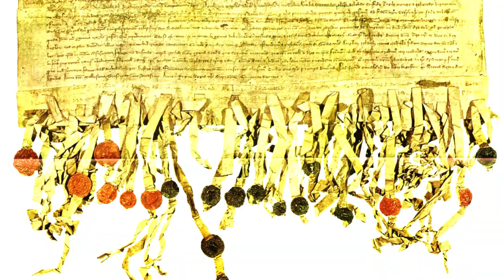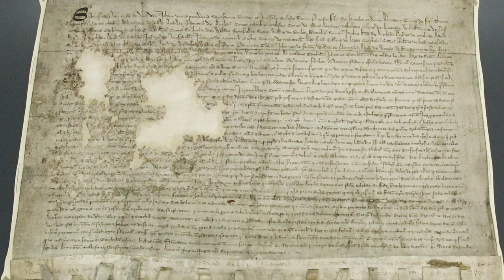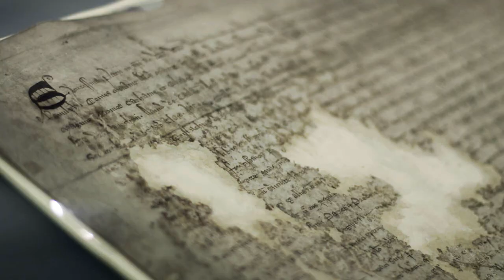What Scotland’s Declaration of Arbroath (1320) Actually Says...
What Does Scotland’s Declaration of Arbroath (1320) Actually Say?

What is said in the 1320 Declaration of Arbroath? Have you ever read the full declaration? As the document contains so many interesting elements, I thought I would read the full Declaration of Arbroath to celebrate the fact that it was written 702 years ago on the 6th April, 1320.

The declaration was a letter written to Pope John XXII, the head of the Catholic Church at the time. It is thought to have been written in Arbroath Abbey on behalf of the barons of Scotland by Bernard of Kilwinning, an abbot and the Chancellor of the Kingdom of Scotland.

Given that the first paragraph mentions a long list of names, I will list these names at the end of the reading. The Declaration of Arbroath states that…
What do you make of the Declaration of Arbroath? Is it an inspired document, largely overhyped, medieval propaganda, or something else altogether? Why does it reference Great Scythia as the origin of the Scots, and do you think it contains a revolutionary sentiment for the time when it states that Robert the Bruce will be removed as King of Scots if he makes Scotland subject to the King of England?